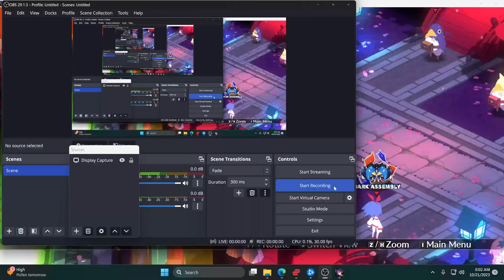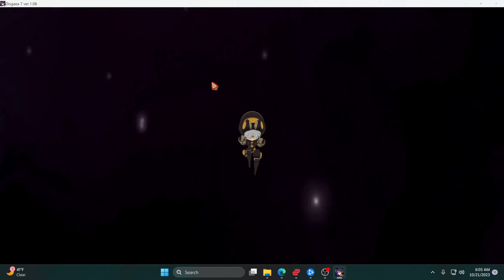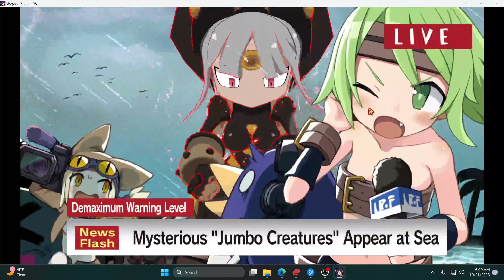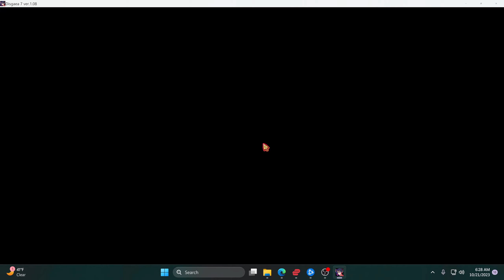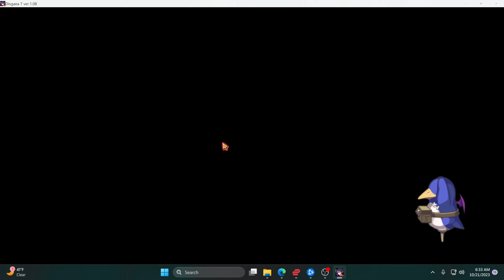disgaea 7 lets play part 188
in post running item world